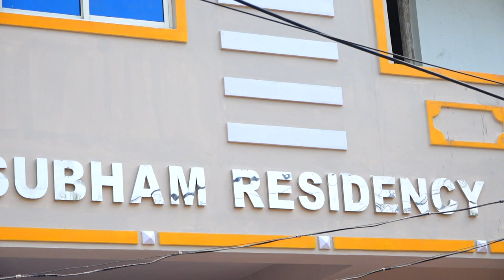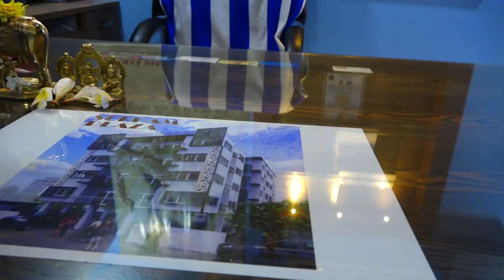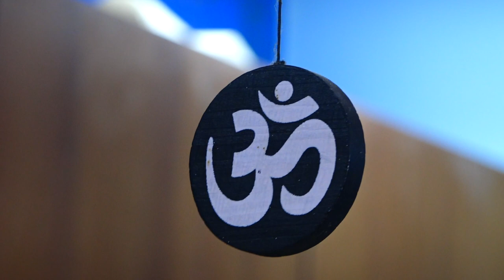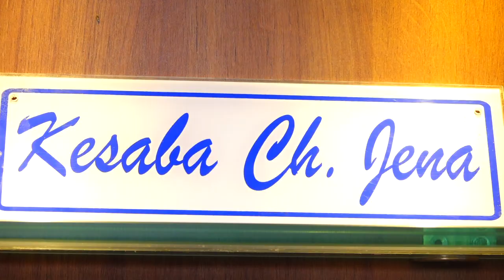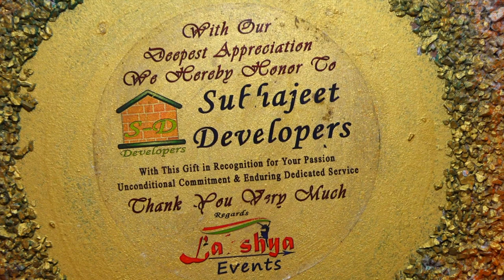DANDA NACHA ,NEW BUS STAND,Full HD VIDEO BERHAMPUR, LIKE AND SUBSCRIBE MY CHANNEL 🙏